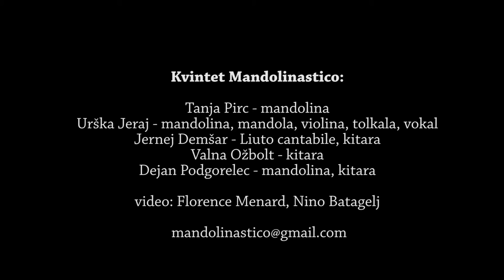Kvintet Mandolinastico Bagatele Vladimir Beljaev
Poleti v NUK (Ljubljana) 2016 „v živo/live“

Tanja Pirc – mandolina
Urška Jeraj – mandolina, tolkala
Jernej Demšar – mandolončelo
Valna Ožbolt – kitara
Dejan Podgorelec – mandolina
vsi: vokal

kamera: Florence Menard
video: Nino Batagelj